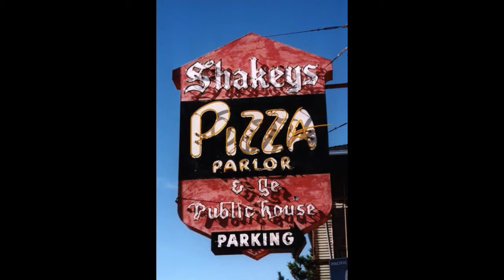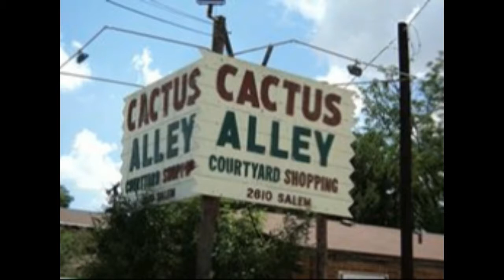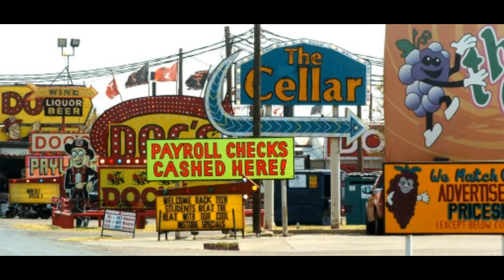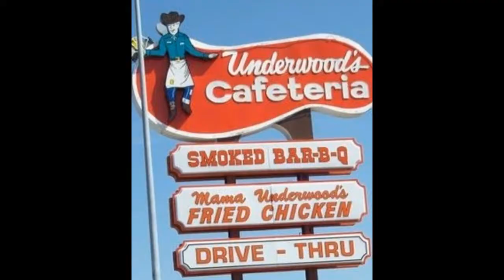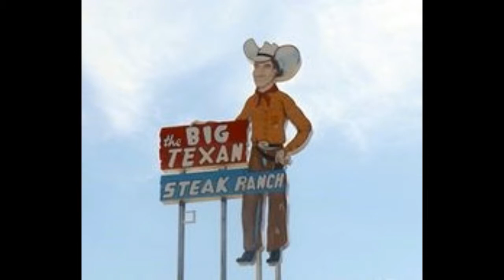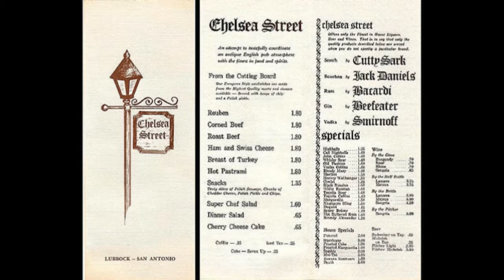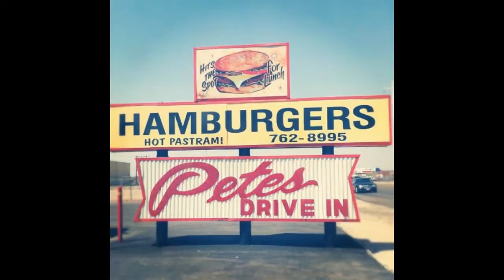MEMORIES & IMAGES IN AND AROUND MY HOME TOWN LUBBOCK TEXAS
Pictures Memories Of my home town where I grew up 1960 to 1992 off and on